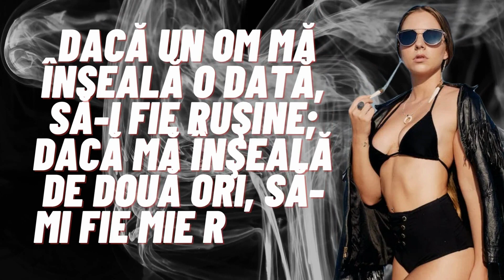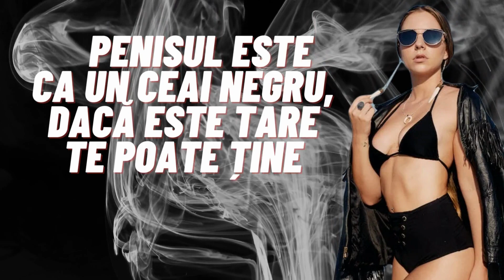Proverbe Englezești Profunde: Învățăminte pentru Viață, Dragoste și Bunăstare Sexuală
Bucură-te de o colecție impresionantă de proverbe englezești profunde, care aduc înțelepciune și îndrumări în viața ta, relațiile amoroase și starea ta de bine sexuală. Acest videoclip captivant explorează proverbe inspiraționale și provocatoare, oferindu-ți o perspectivă nouă asupra aspectelor cheie ale existenței umane. Descoperă cum proverbele englezești tradiționale pot oferi învățăminte valoroase despre viață, iubire și satisfacție sexuală. Află cum poți integra înțelepciunea acestor proverbe în propriile tale experiențe și cum să-ți îmbunătățești conexiunile emoționale și intime. Începe să trăiești o viață plină de semnificație și să-ți dezvolți relațiile personale într-un mod profund și autentic.